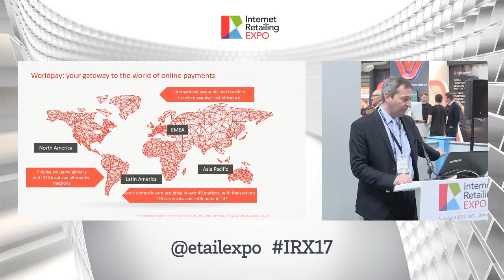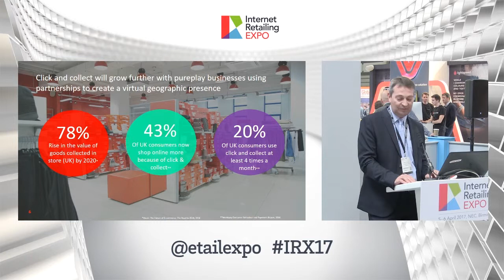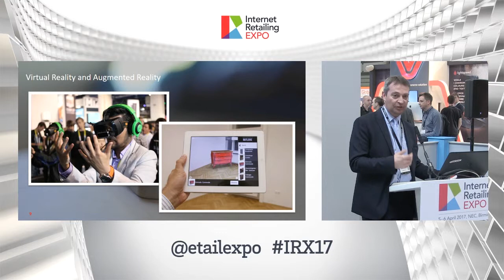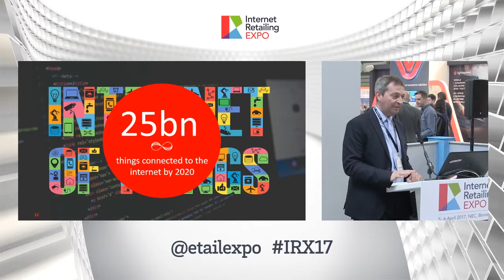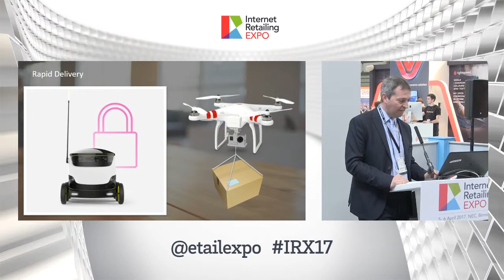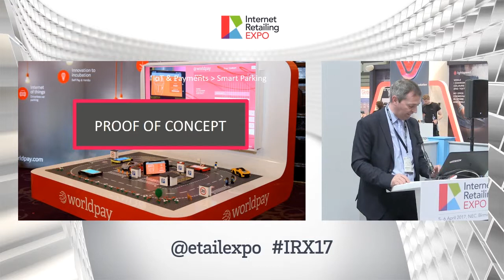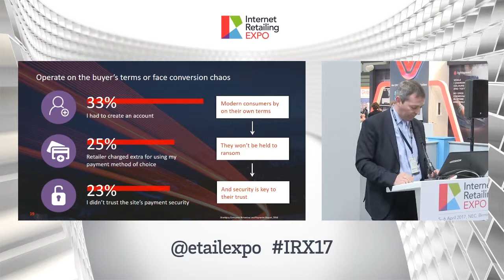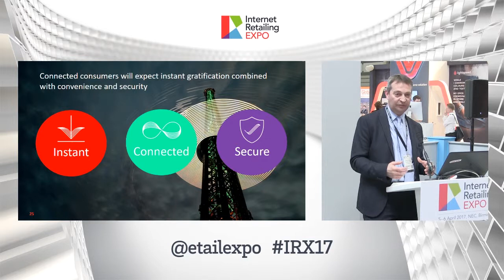Worldpay: The Future of Ecommerce - IRX 2017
Daren Pickering, Innovation Architect - Worldpay

The online shopping journey today is increasingly dynamic, fluid, and cross-channel.  So how will this shift in expectations and technology impact eCommerce in the future? What will the next major trends for online selling be, and what are the technological advances that enable them? What will the role of payments be in a world driven by instant gratification? We’ll take a look at a few of the factors that will shape the Ecommerce environment in the future, including the Internet of Things, biometrics, and consumer drivers.